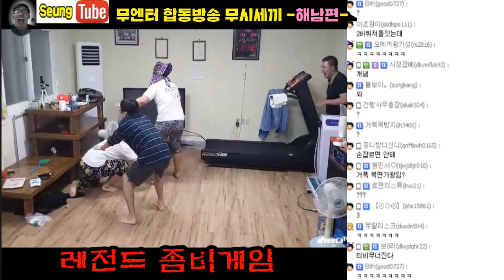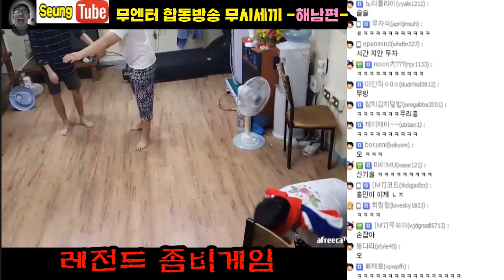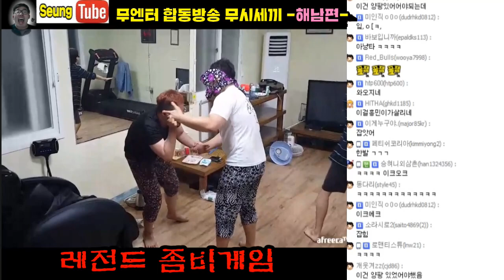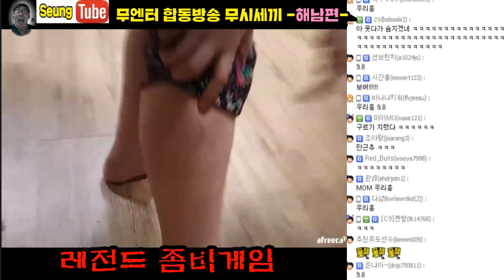무엔터 합동방송 무시세끼 레전드 좀비게임#